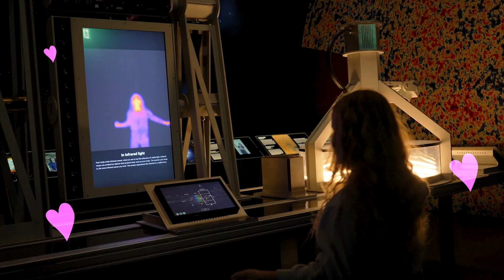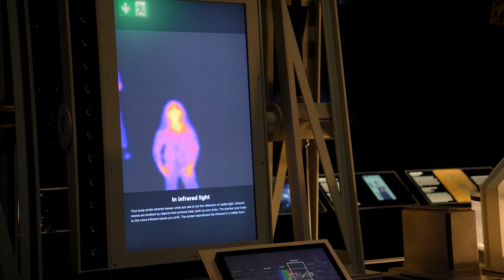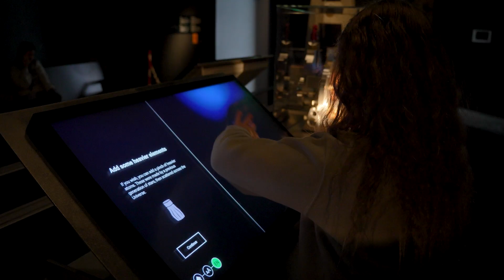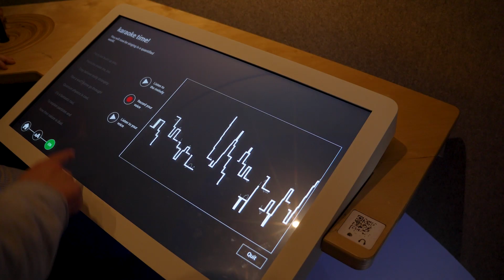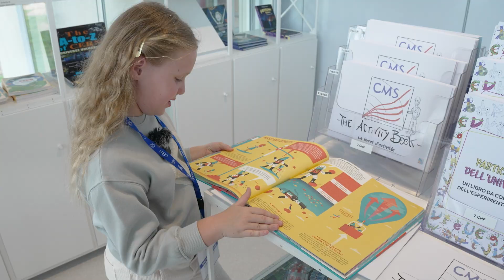Marina Explores the Secrets of CERN! 🔬✨ A Kids' Science Adventure in Switzerland!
Join Marina on a mind-blowing adventure to CERN in Switzerland — the world’s biggest science lab! 🌍🔬
In this exciting episode, Marina visits the famous CERN museum, where scientists explore space, time, and the tiniest particles in the universe! 🧪⚛️ She’ll show you cool experiments, real particle detectors, and even the tunnel where the Large Hadron Collider lives! 🚀

Get ready to learn fun science facts, see amazing machines, and discover how the universe works — all through the eyes of a curious kid!

Let’s explore the mysteries of the universe together! ✨🧠